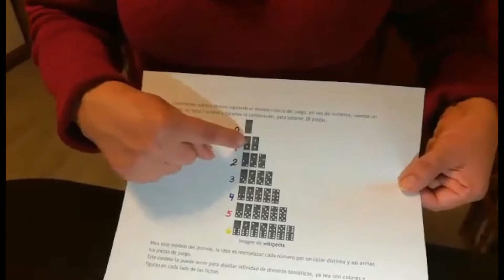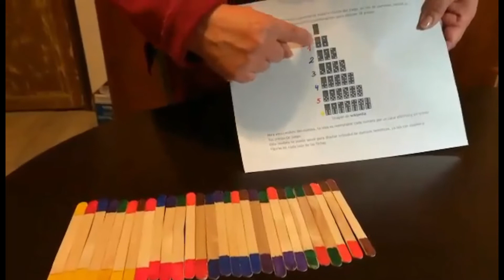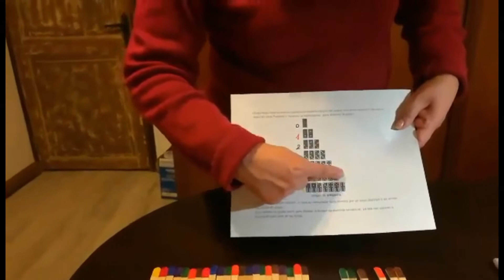Psicopedagogía 6° Básico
Actividad 6° básico, Psicopedagoga Ingrid Novella